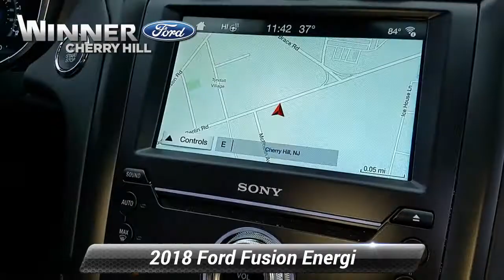Certified 2018 Ford Fusion Energi Titanium, Cherry Hill, NJ LC3343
Winner Ford

Certified. 2018 Ford Fusion Energi Titanium FWD CLEAN TITLE HISTORY, LOW MILES, Previous Lease Vehicle, NOT a rental car, LEATHER Interior, Aluminum Wheels, Reverse Sensing System, Sync 3 with 8 Touchscreen, Heated and Cooled seats, Driver Assist Package, I4 Hybrid, Navigation System.Ford Details:* Transferable Warranty* Vehicle History* Powertrain Limited Warranty: 84 Month/100,000 Mile (whichever comes first) from original in-service date* Warranty Deductible: $100* Includes Rental Car and Trip Interruption Reimbursement* Limited Warranty: 12 Month/12,000 Mile (whichever comes first) after new car warranty expires or from certified purchase date* 172 Point Inspection* Roadside AssistanceAwards:* 2018 KBB.com 10 Most Awarded Brands * 2018 KBB.com Brand Image AwardsBy submitting an inquiry on this vehicle you are agreeing and consenting to our dealership contacting you by telephone, text messaging or other means concerning your inquiry, potential vehicle sale or promotional offerings by our dealership and other information. By participating, you consent to receive recurring text messages sent through an automatic telephone dialing system. Message and data rates may apply.

[RLVID:7347:6c1e88a12493c96b:6d066181ea048a99:1]